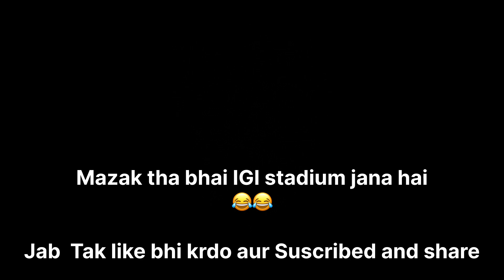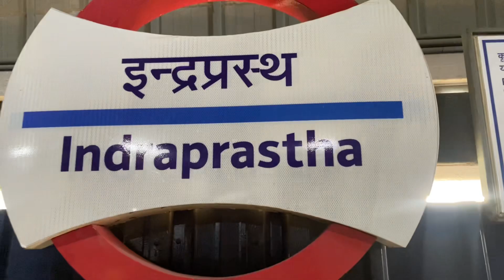AWPL mein aayi lakho ki bheed 😱!